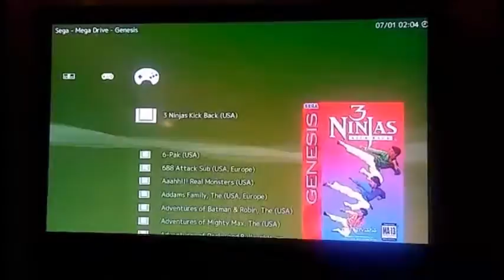Multi System Emulator SNES box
This is a video demonstrating a multi emulator system in an SNES case that I created for my nephews. Inside the SNES is a raspberry pi, that I loaded with Lakka it outputs in 1080p through HDMI. Upscaling is available through various filters, provided by the Lakka OS, I didn't do that.